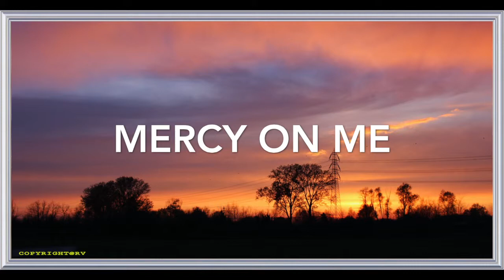MERCY ON ME "COVER BY BENEDETTA"